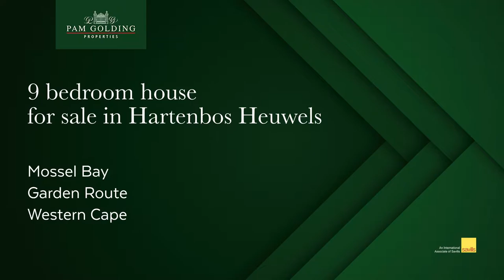9 bedroom house for sale in Hartenbos Heuwels | Pam Golding Properties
Property with a spectacular view
This is a once in a lifetime opportunity that comes along.

 A 9 bedroom house, all with En suite bathrooms can be used as a guest house or a big family holiday home.

The ground floor offers you a reception area, kitchen, dining area and 3 bedrooms with bathrooms. A storeroom can be utilized as a laundry.

Top floor is an open area used as a lounge with a fireplace. Sliding doors open to an undercover patio area from where you have a spectacular view over Hartenbos beaches.

5 bedrooms with En suite bathrooms are also located on the top floor.

A separate flatlet at the back of the house offers you additional 2 double beds, a bathroom, kitchen, and a lounge.

Secure parking space for 8 vehicles.

This property is currently utilized as a guest house and all furniture is included.